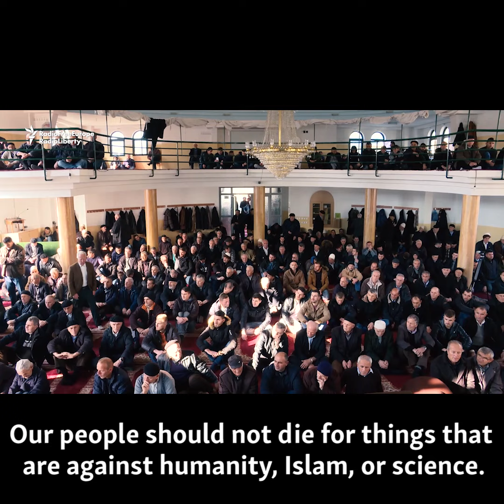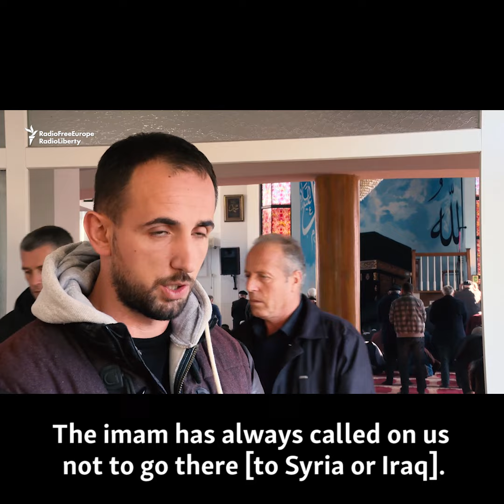Moderate Imam Fights Radicalism In Kosovo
Wahhabi radicals have been trying to help recruit Islamic State fighters in the majority-Muslim country of Kosovo, but one imam there has been praised for his success in confronting them. (RFE/RL's Balkan Service)